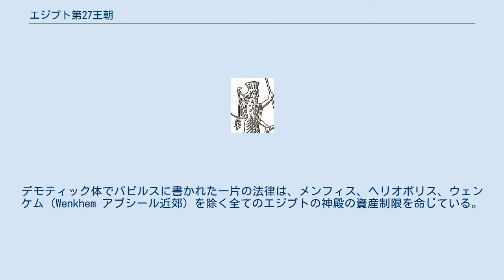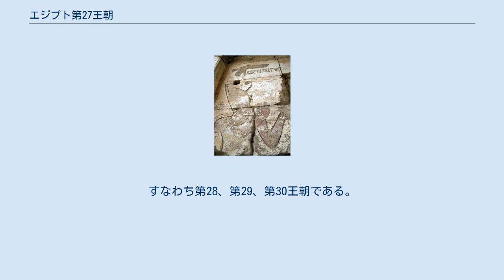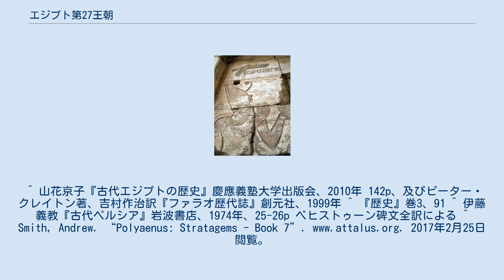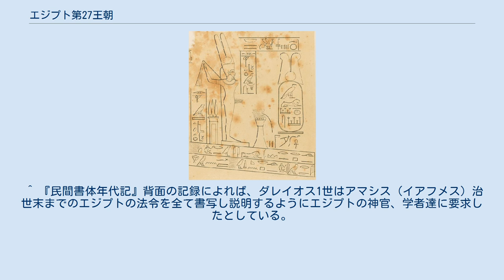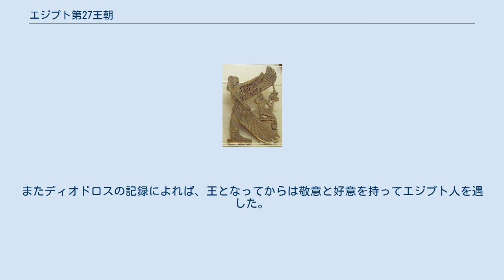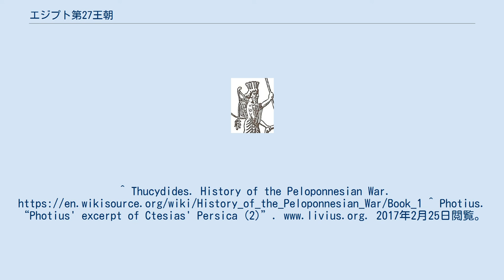エジプト第27王朝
エジプト第27王朝（エジプトだい27おうちょう、紀元前525年 - 紀元前404年）は、エジプトにおける最初のアケメネス朝の王朝。
これは事実上アケメネス朝の属州（サトラップ）であり、第1次ペルシア支配時代とも呼ばれる。
第27王朝はアケメネス朝の王カンビュセス2世がエジプトを征服し、エジプトの王（ファラオ）として即位したことによって成立し、アミルタイオスの反乱によって終焉を迎えた。
 エジプト第26王朝最後の王プサメティコス3世は紀元前525年5月、ナイル川東岸のペルシウムの戦いでカンビュセス2世に敗れた。
プサメティコス3世はメンフィスに逃れたが、捕らえられスサで処刑された。
カンビュセス2世はその年の夏までには正式なエジプトの王として即位し、初めてアケメネス朝によるエジプト統治が始まった。
これを一般にエジプト第27王朝と呼ぶ。
エジプトはキプロス、フェニキアと共にアケメネス朝の第6州を形成し、アリュアンデスがサトラップ（総督）に任命された。
総督の居館はメンフィスに置かれた。
 カンビュセス2世の治世において、エジプトの伝統的な神殿群の財源がかなり減少していることが確認できる。
デモティック体でパピルスに書かれた一片の法律は、メンフィス、ヘリオポリス、ウェンケム（Wenkhem アブシール近郊）を除く全てのエジプトの神殿の資産制限を命じている。
カンビュセス2世は紀元前522年頃エジプトを離れたが、ペルシアへの帰途に歿した。
カンビュセス2世の地位は弟のバルディヤに継承された。
だが、ベヒストゥーン碑文第1欄11-15において、バルディヤは実際には僭称者ガウマタであり、偽物であるとダレイオス1世は主張している。
彼はこの僭称に気づき、バルディヤを打倒して正統な王位を回復したとしている。
翌朝ダレイオス1世はペルシア王、そしてエジプトのファラオとして即位した。
 ペルシアの新たな王となったダレイオス1世は、全帝国で続発した反乱の鎮圧に多くの時間を費やした。
紀元前522年後半、もしくは紀元前521年前半、エジプト人の諸侯が反乱を起こし、自身がエジプトの王ペティバステト3世であることを宣言した。
この反乱の主たる原因は不明である。
しかし、古代ギリシアの軍事史家ポリアエヌスは総督アリュアンデスによる過酷な課税のためであると述べている。
ポリアエヌスは更にダレイオス1世がエジプトに親征を行い、聖牛アピスの死に伴う喪中に到着したと書いている。
ダレイオス1世は次のアピスを育てた者には数百タラントの賞金を出す事を宣言することで、自らの信心深さをエジプト人に示して大衆の支持を獲得し、反乱を終結に導いた。
 ダレイオス1世はカンビュセス2世よりもエジプトの内政に大きな関心を寄せていた。
彼はエジプトの法律を成文化したと伝えられており、またスエズでビター湖と紅海を結ぶ運河掘削事業を完成させた。
このルートは過酷な砂漠を行く陸路よりも遥かに優れていた。
この工事はまた、ダレイオス1世がペルシアで彼の宮殿を建設するためにエジプトの熟練労働者と職人を移住させることを可能とした。
これは小規模ながらエジプトからの頭脳流出であった。
これら熟練した技能者の喪失によって、この時期からエジプトの建築と芸術における品質低下が生じた。
にもかかわらず、ダレイオス1世はカンビュセス2世よりも熱心なエジプトの神殿の後援者であり、エジプトにおける宗教的寛容によって高い評価を得た。
紀元前497年、ダレイオス1世がエジプトを訪問している最中、アリュアンデスは反逆者として処刑された。
この反逆行為とは、彼が自身のコインを鋳造しようとしたことである可能性が高い。
これはエジプトがペルシア帝国から離れた存在であることを視覚的に示す試みであった。
紀元前486年ダレイオス1世が死に、クセルクセス1世が即位した。
 クセルクセス1世の即位に際して、エジプトでは再び反乱がおこった。
これは恐らくプサメティコス4世の元で行われたが、記録によって細部の情報が異なる。
クセルクセス1世は迅速にこの反乱を鎮圧し、彼の兄弟であるアケメネスを総督に任命した。
クセルクセス1世はダレイオス1世の時代にエジプトが持っていた特権を剥奪した。
そして恐らくはギリシア遠征の財源を得るため課税を強化した。
クセルクセス1世は更に、伝統的なエジプトの神々を排してゾロアスター教の主神アフラ・マズダへの崇拝を要求し、エジプトの記念碑への資金提供を永久に停止した。